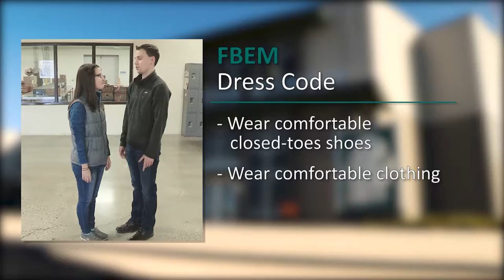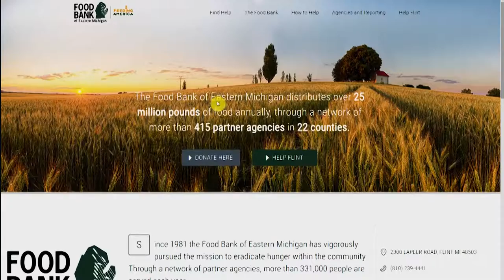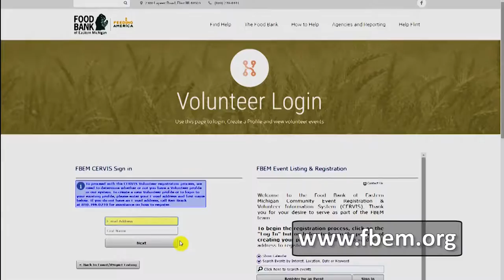FBEM Volunteer Training Video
Would you like to fight hunger by volunteering at the Food Bank of Eastern Michigan?  Please watch this brief video about volunteer policies and procedures.